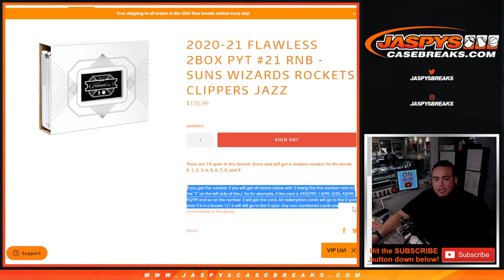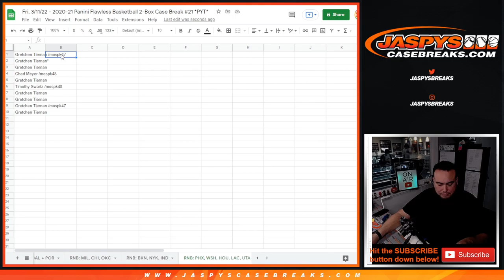Fri. 3/11/22 - 2020-21 FLAWLESS 2BOX PYT #21 RNB - SUNS WIZARDS ROCKETS CLIPPERS JAZZ